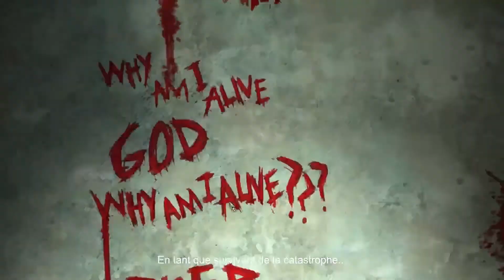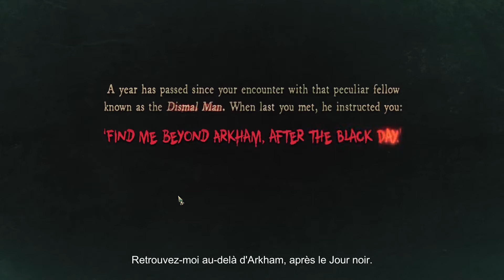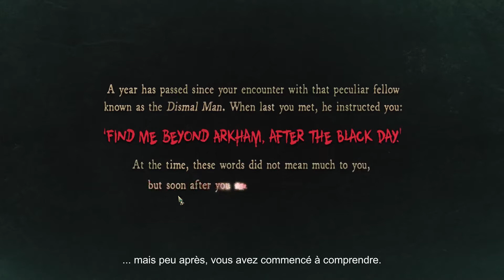[FR] Stygian - First Contact - Ce bon vieux Cthulhu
Encore une aventure joyeuse et légère, à savourer en famille :)

---°°°°°° LIENS UTILES°°°°°°---

---°°°°°° MERCI ! °°°°°°---

---°°°°°° Stygian: Reign of the Old Ones FR 1080p HD °°°°°°---